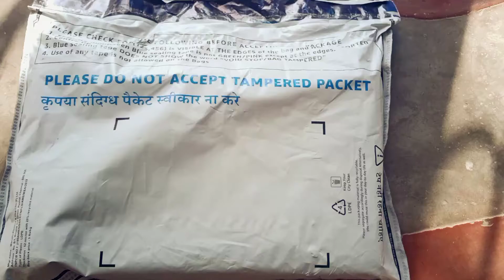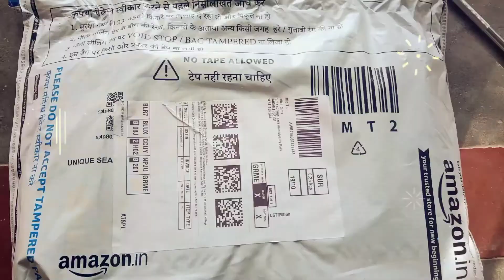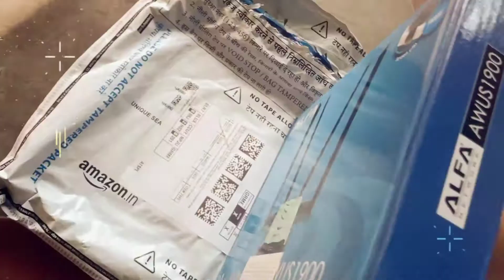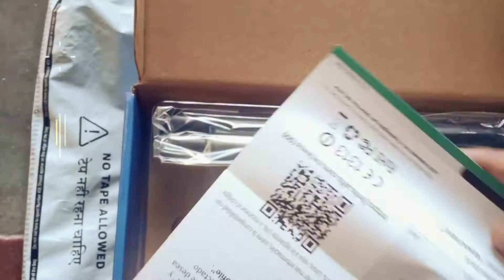Alfa AC1900 Wifi adapter - 1900 Mbps 802. 11ac Long-Range Dual Band USB 3. 0 Wi-Fi Network Adapter